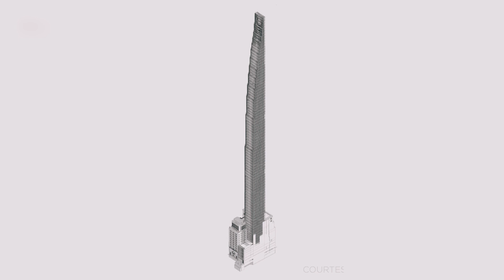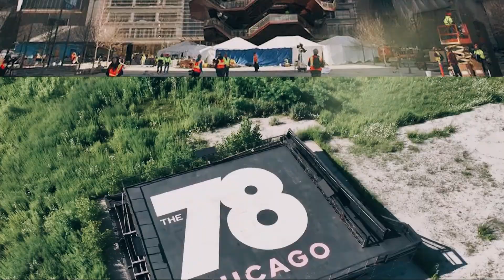Constructionprogress: Watch The Usa's Top 5 Megaprojects Under Construction In 2023!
Get ready to be amazed! Check out the amazing progress being made on all the incredible TOP 5 new megaprojects being built throughout the USA in 2023. From amazing structures to revolutionary designs, join us as we tour these projects and watch them come alive before our eyes. Learn more about these exciting new megaprojects in the USA and how they're setting the stage for a brighter future!